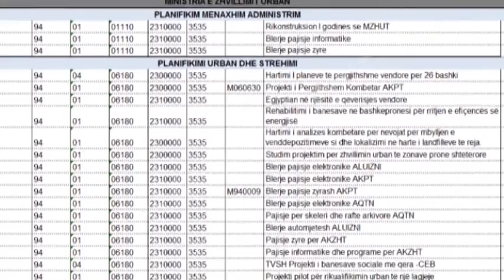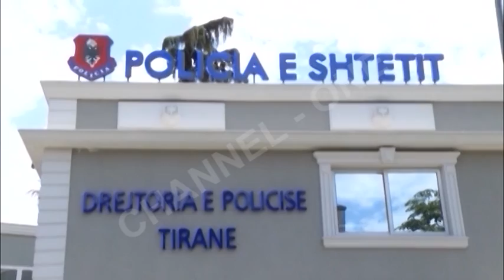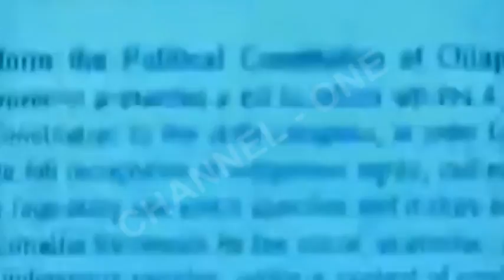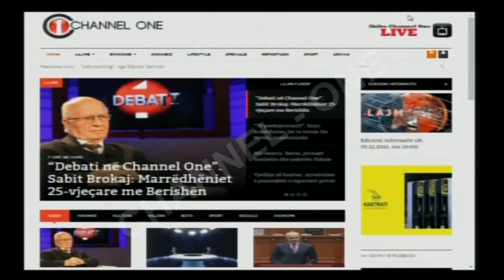Edicioni informativ (dt. 04.12.2015, ora 19:00)